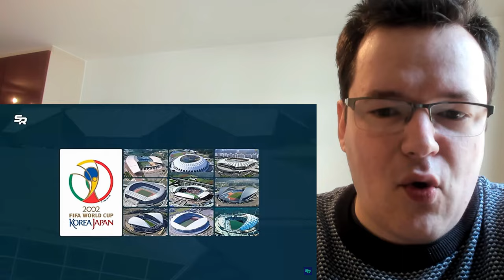British Guy Reacts to 'All Stadiums - FIFA World Cup 26' - BEST WORLD CUP EVER?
I react to All Stadiums - FIFA World Cup 26 from SportsRender. Covers all the stadiums to be used in the 2026 Soccer World Cup in the United States, Mexico and Canada. Most seem to be NFL stadiums but not all. A fun looking selection!